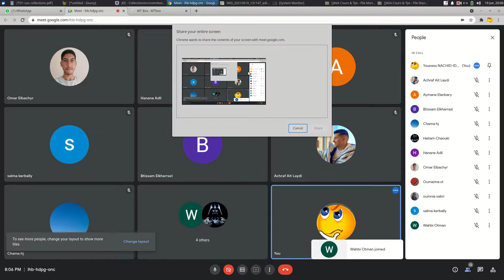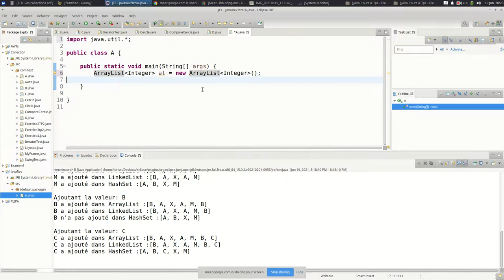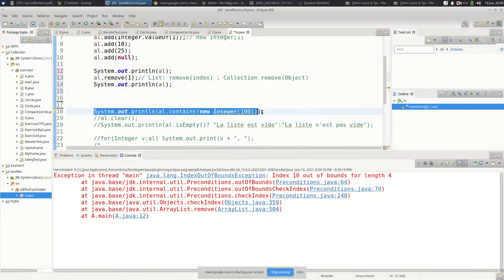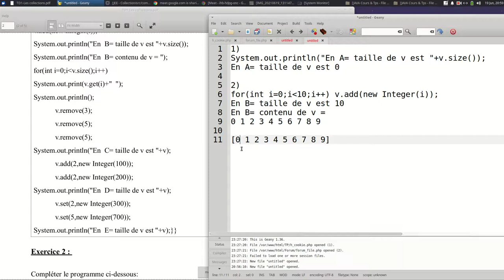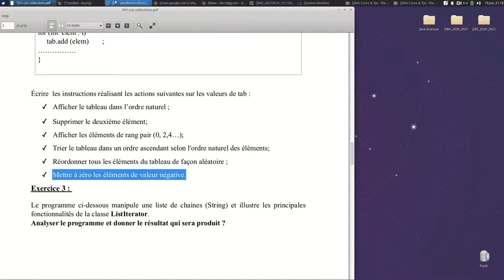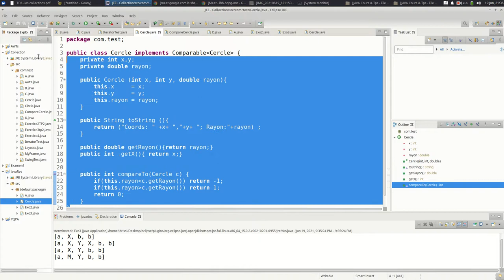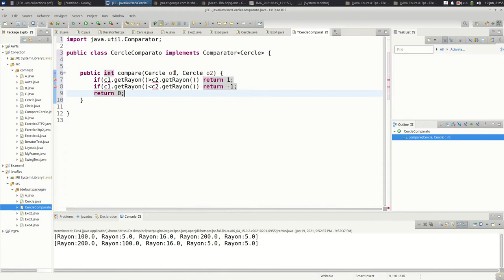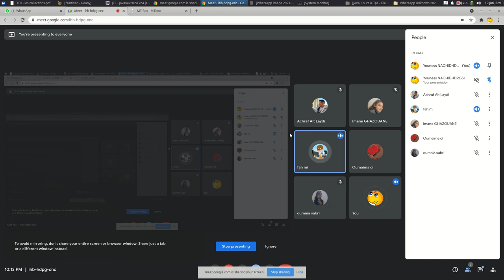JAVA Avancee Collections